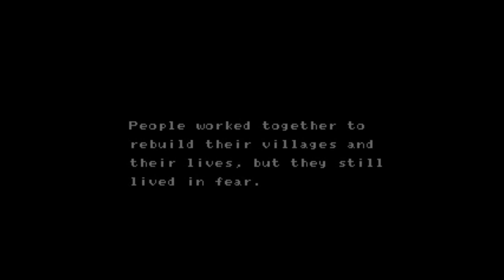Raptorisms over Crystalis 01: Intro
I walk through the first area of Crystalis while explaining the basics of the game.

Got anything you want me to rant or ramble about during gameplay?

(Reuploaded in higher quality)